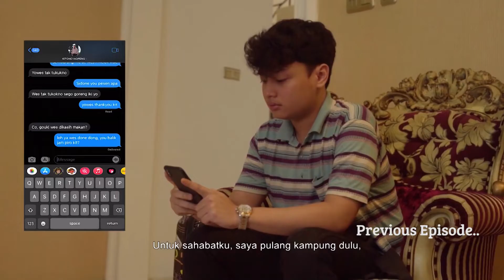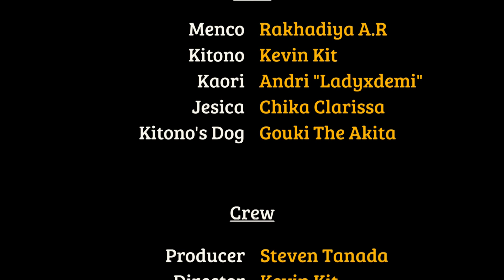Episode 8 - Kitono Ulang Tahun | MY HOPENG Web Series